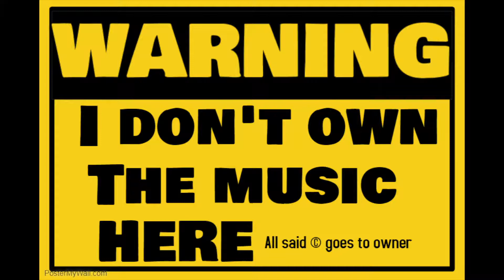david sucks at minecraft part 1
hey guys just wanted to upload a video to day to here you go
premieres are at 5:00 pm est
and 2:00 pm pst